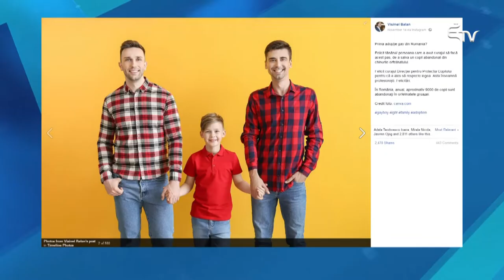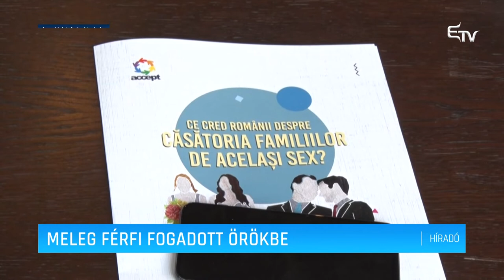Meleg férfi fogadott örökbe – Erdélyi Magyar Televízió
Gratulálok annak a fiatalnak, akinek volt bátorsága megtenni ezt a lépést, hogy megmentsen egy elhagyott gyermeket a nevelőotthonok kínjaitól – írta meg Facebook oldalán Vișinel Bălan, a Nevelőotthonban élő fiatalok tanácsának elnöke. Az elnök egy kolozsvári, felvállaltan meleg férfinak gratulált bejegyzésével.